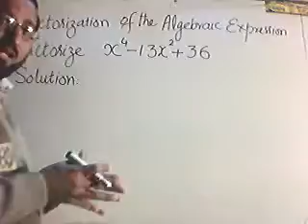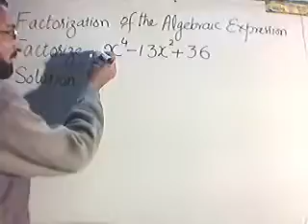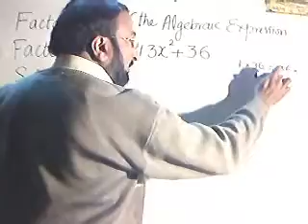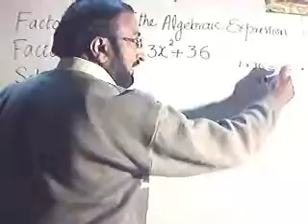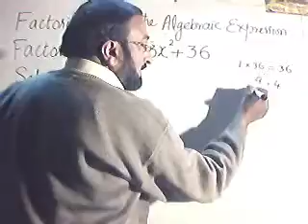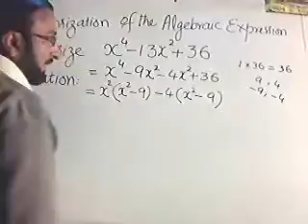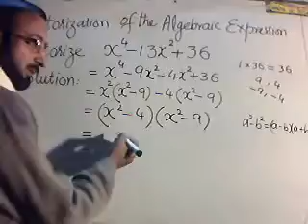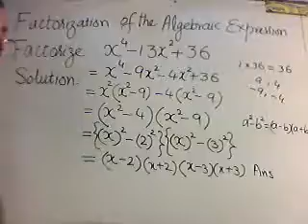Factorization of Algebraic Expression part 4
This Video illustrates Factorization of Algebaric Expression
by :Tayyab Hassan Zahid